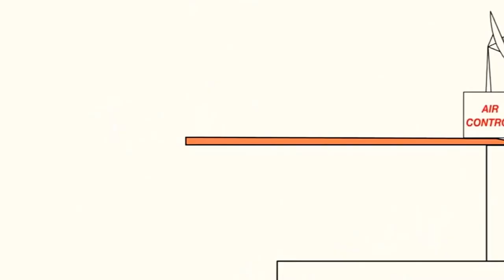22 жовтня 2021 р.